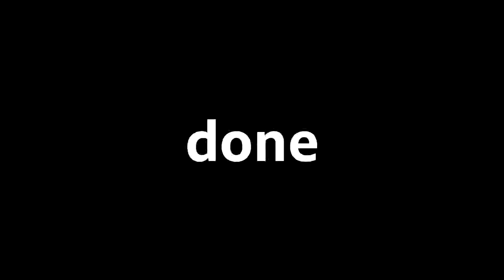The checkerseconds is back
final entry

- cuddles